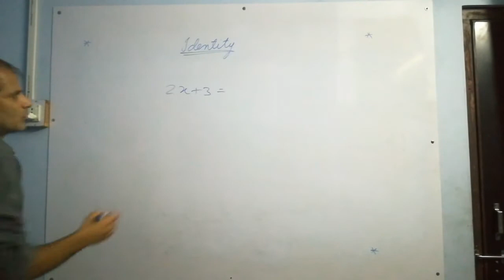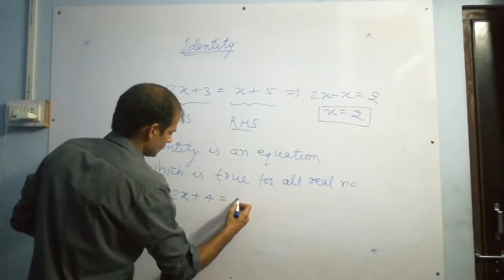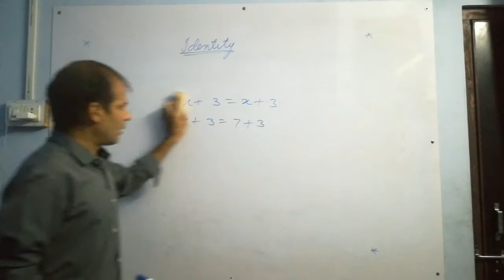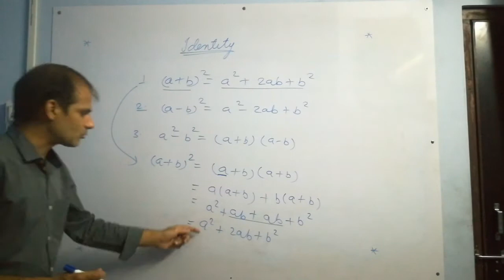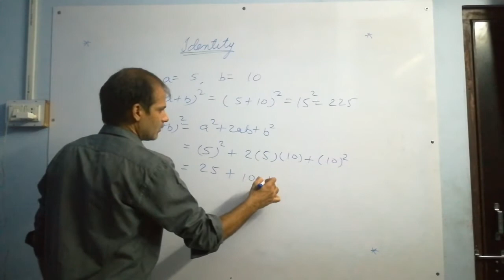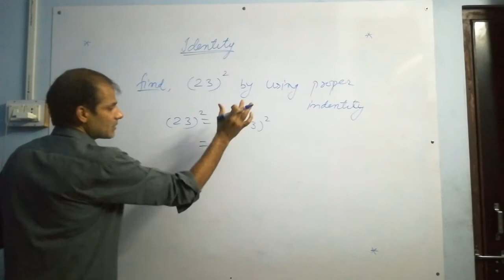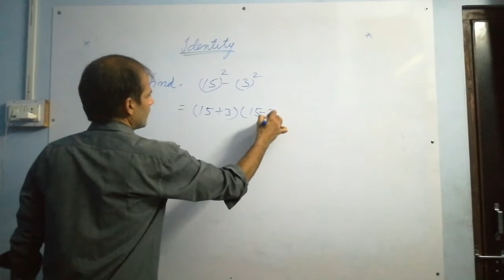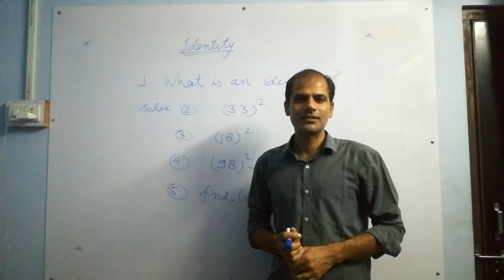Algebraic identities | identity | class 7 and 8 | vinay sir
Algebraic identities are a part of algebra. An identity is nothing but an equation which is true for all real numbers. Three basic identities are explained in this video. These are helpful in finding the square of a number and other calculations. I have tried to make this concept easier for students of class 7 and 8. Identities are the heart of algebra.